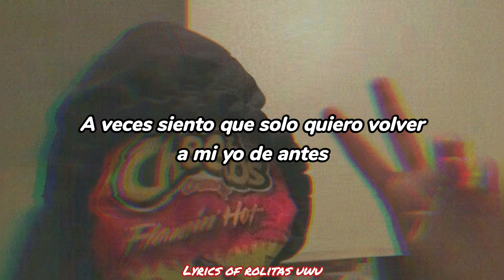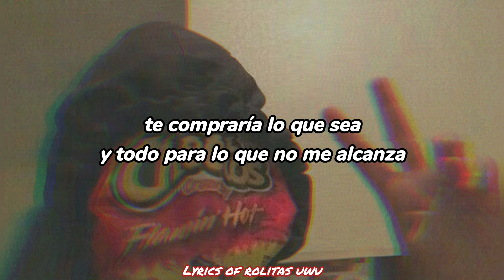flamin hot cheetos - Clairol (letra en español)